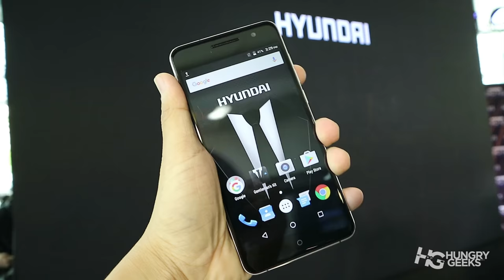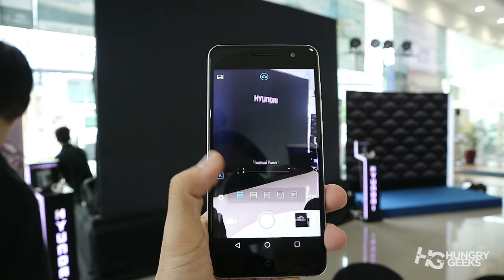Hyundai Aero Plus : First Impression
Dubbed as the gentleman's phone, the new Hyundai Aero Plus is a new smartphone to catch your eye or just another smartphone in the midrange market?